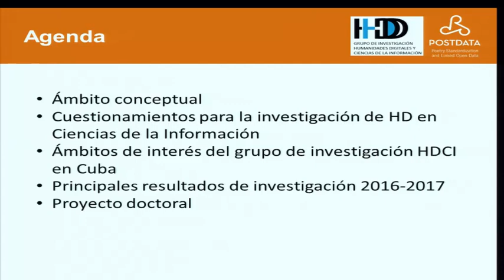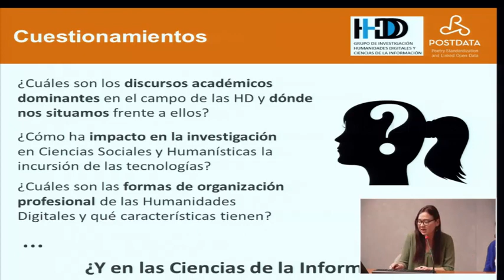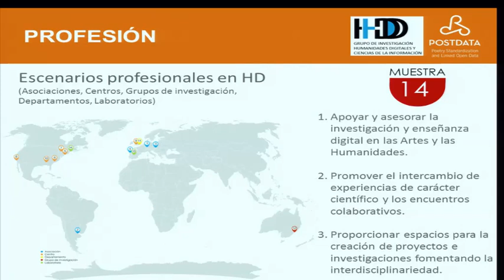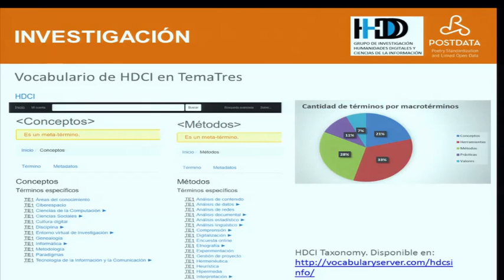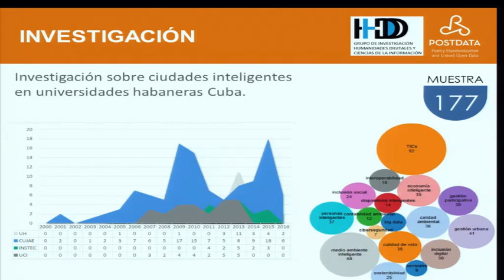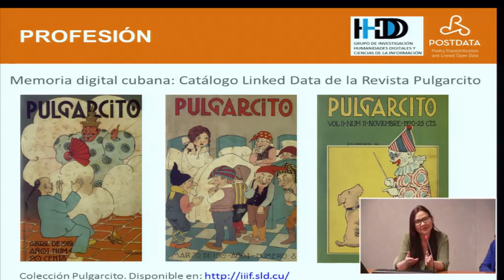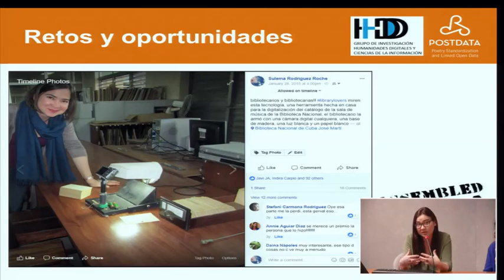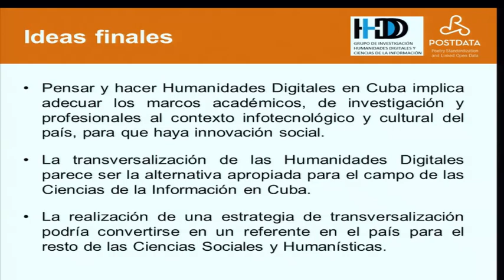Conferencia: ¿Qué Humanidades Digitales son posibles en Cuba? por Sulema Rodríguez-Roche